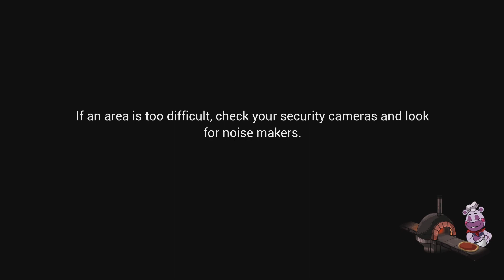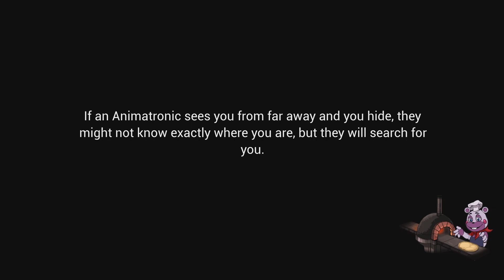Five Nights at Freddy's: Security Breach Part 11 Roxy's Eyes